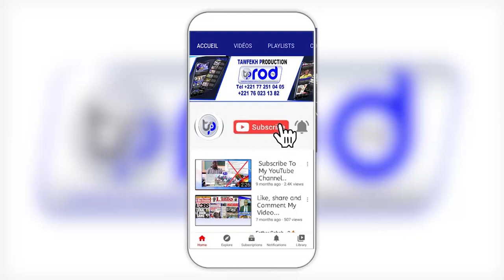Lii Motakh Ndokh dou ame TOUBA ci Magal gi Déclaration Serigne Bassirou Abdou Khadr Mbacké